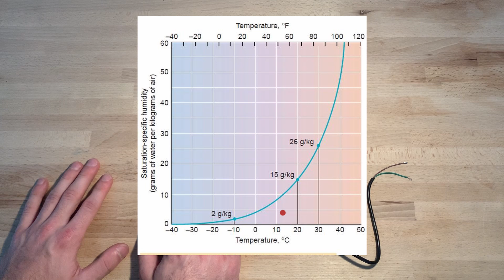DIY mini Ultrasonic Humidifier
A Humidifier based on a Ultrasonic Module